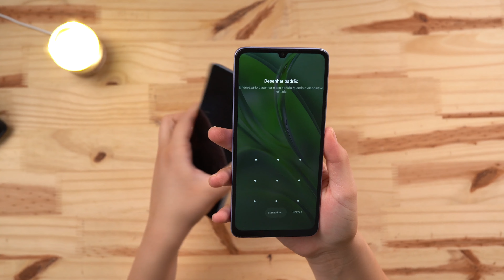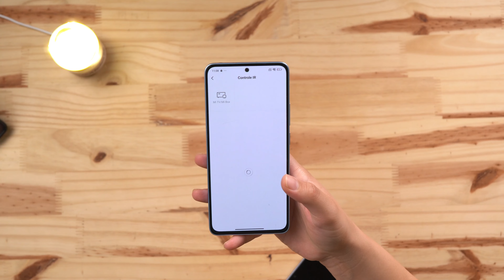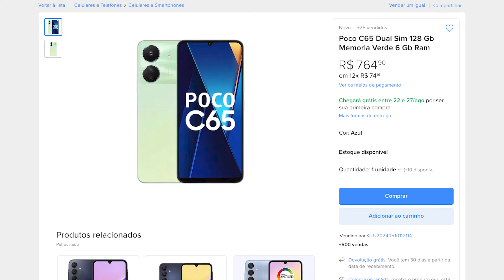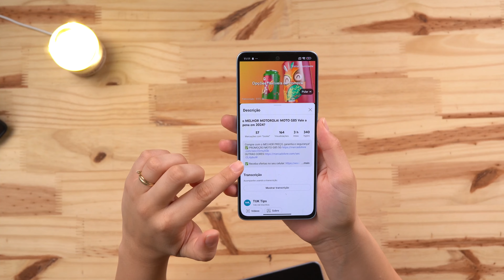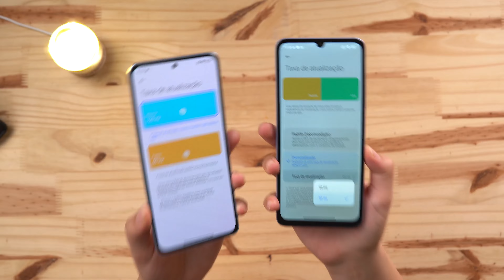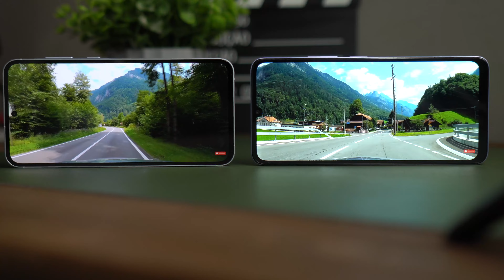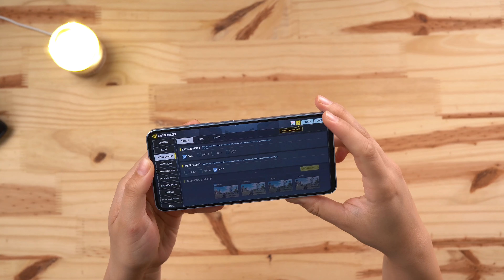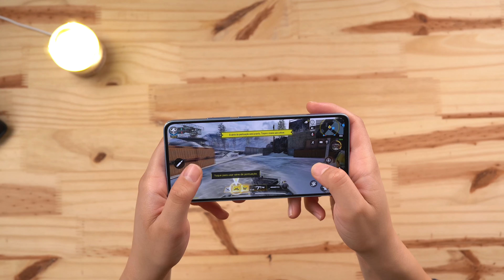Redmi Note 13 4G vs Poco C65 Qual é o melhor para comprar em 2024?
Capinha e película

Capinha e película